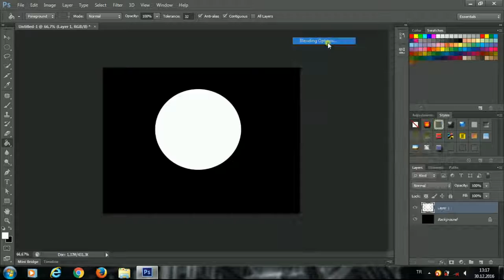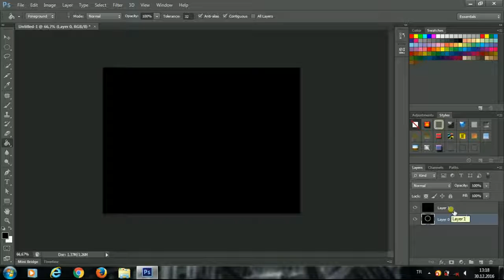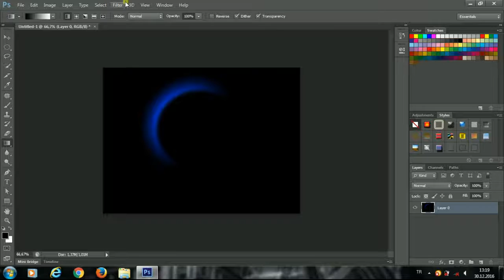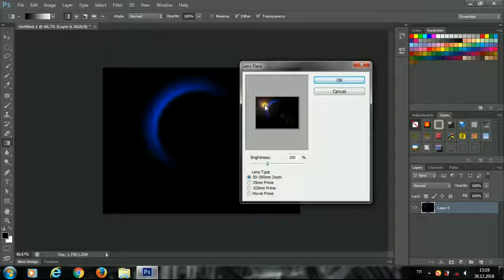Adobe Photoshop(Gezegen Yapımı Planet-making )